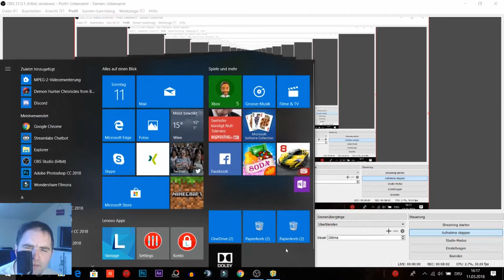📌My Time At Portia📌 #04 🎬Holzlager errichten🎬 - Deutsch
📌 Kommentiert: Kernölmediziner- Deutsch
📌 OBS - PC - 1080p 60fps

🎬My Time at Portia erinnert an Stardew Valley oder Harvest Moon und spielt in einer Stadt am Rande der Zivilisation, in der du die alte Werkstatt deines Vaters übernimmst. In der Welt von Portia kannst du Bäume fällen, Kräuter sammeln, Bergbau in den Ruinen betreiben und sogar einen eigenen Garten pflanzen. Dabei erkundet man viele liebevoll gestaltete Gegenden, darunter Wüsten, Inseln, Riffe, Highlands, Minen und mehr. Zudem gibt es Dungeons, die entweder verlassen und voller wertvoller Ressourcen sind, oder noch von Monstern bewohnt werden.🎬